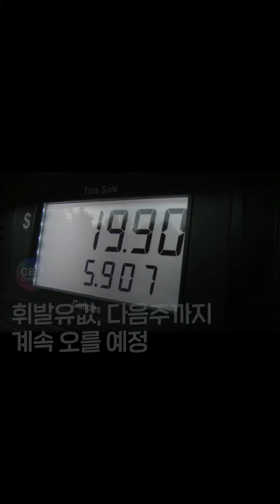휘발유값 다음주까지 계속 오를 예정(브리티시 컬럼비아 주)